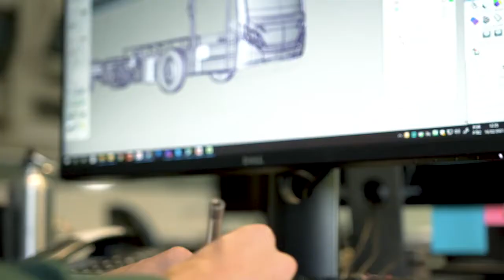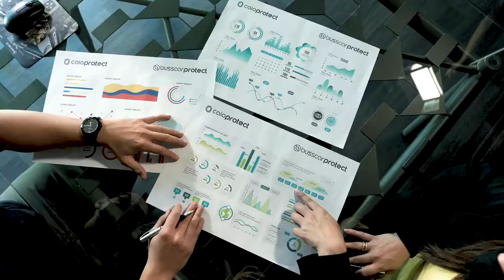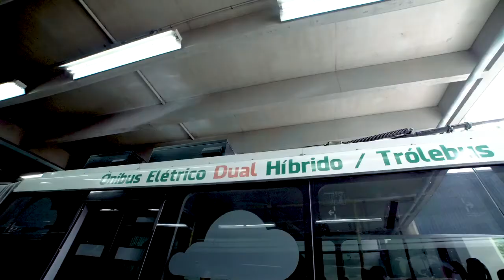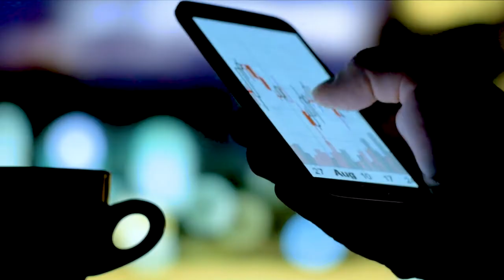Caio Busscar confirma presença na Lat Bus 2022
A edição de 2022 da Feira Latinoamericana do Transporte (Lat.Bus) vais ser presencial. O evento, que ocorre entre os dias 9 e 11 de agosto, no São Paulo Expo, na zona sul da capital paulista, haverá novidades das principais empresas do setor. Ou seja, montadoras, encarroçadoras e sistemistas, entre outras. Caio e Busscar  estarão presentes no evento